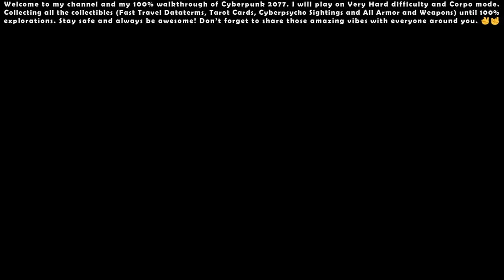Cyberpunk 2077 (Very Hard - Corpo) - 100% Walkthrough #36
00:00 - Start

00:15 - Main Quest: Transmission

09:57 - Main Quest: Never Fade Away